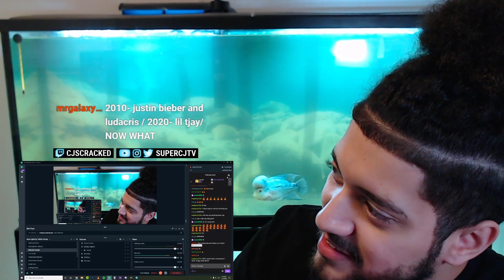JI's BEAT HIT DIFFERENT IN THIS ONE! "EXCUSE MY PAIN" REACTION!